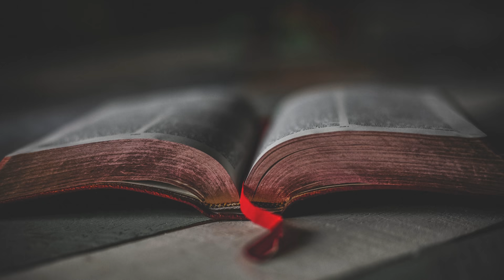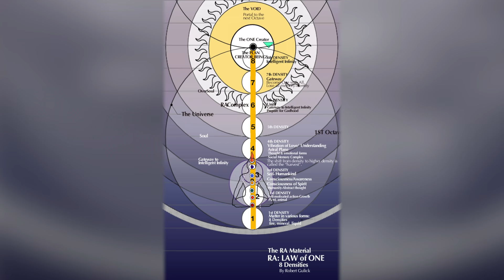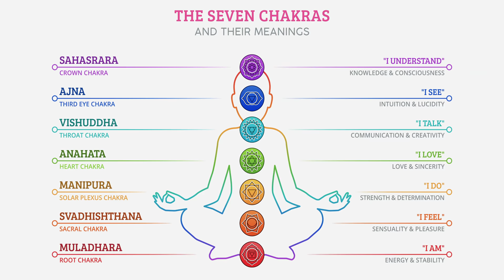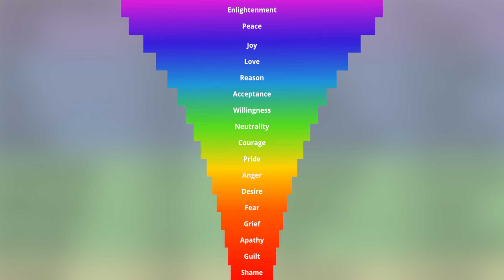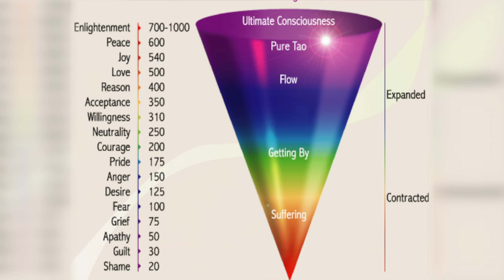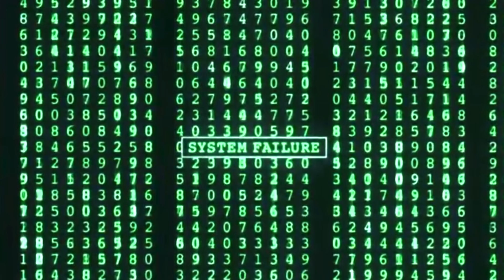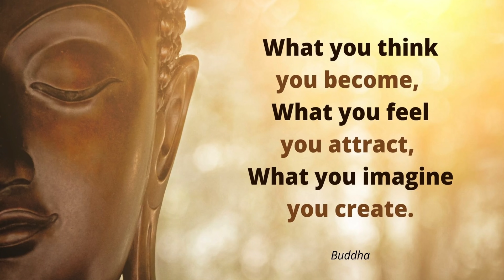A Journey To Oneness - Interview with Aaron Abke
At 27 years old, Aaron had a dramatic spiritual awakening that changed the course of his life. He completely walked out of his former life to dedicate his life to seeking how to return to that state of Self-Realization permanently.